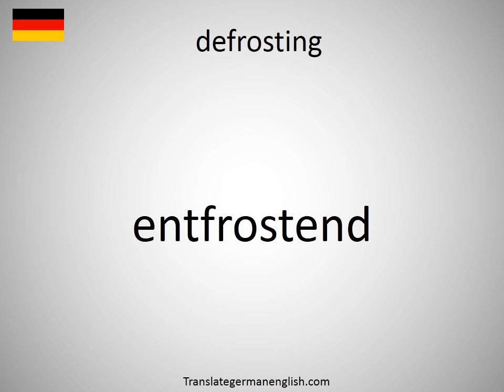How to say defrosting in German? (entfrostend)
How to say defrosting in German? Learn the pronounciation defrosting! How to Pronounce defrosting. Expand your vocabulary, learn German words. Practice German online. Use this free pronunciation guide to practice words at a time. Learn German for free. Thank you for viewing, please like or subscribe! hoe om te sê, si të thuash, እንዴት እንደሚናገር, wie sagt man, comment dire, come dire, como dizer, как сказать, nasıl denir, cómo decir, 怎么说, πώς να το πω, hoe zeg je.